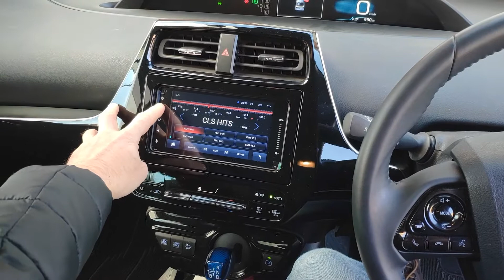NEW 7 Inc Android for New TOYOTA PRIUS xw50 2015+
APPLE CARPLAY AND ANDROID AUTO SUPPORT

WE CAN DO INSTALLATION FOR an EXTRA FEE

CHECK VIDEO URL WITH HOW the RADIO LOOKS AND WORKS

VIDEO LINK FROM YOUTUBE

Check Our Youtube Channel To See Other Work that Was Done

WE HAVE ANDROID RADIO FOR ALMOST ANY CAR.

Fits almost any FORD KUGA including Japanese Import.

BLUETOOTH MUSIC AND HANDS-FREE

GPS and SAT - NAV

Steering controls wheel support

All radios come with 1-year warranty and 30 days equipment money back, excluding fitting labour.

We can also do call out to your home for installation (extra fee)

Back camera support
360 back camera support

Also, we supply and fit:

Rear (back) camera
Dash camera recorder
Cruise control for Toyota
Dashboard or Cluster - conversion Toyota, Honda, Mazda, Nissan, Volkswagen, Audi From Japanese to Enlgish

SPECS:

9-inch Multi-Touch Screen
8- core CPU
2GB RAM
32 GB ROM
Additional EXTERNAL microphone
Bluetooth call functionality (hands-free)
Bluetooth music listen from the phone (Spotify or Youtube or anything else that can play music from your phone)
Can be connected with Rear Camera if you have one
WIFI
Steering control support
Irish FM radio stations with names displayed
RDS Radio
USB x2
OBD support
Navigation Google Maps
GPS

ALSO, WE CAN DO:

Toyota Prius ZVW30 and ZVW35 style and restyle years 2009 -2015 Instrument Cluster aka Dash, aka Speedometer aka torpedo Japanese to English Conversion. You get All messages and errors in English. Every cost trip in Euros. Litres on 100km consumption - 5.2 Litres/100Km

Honda  Instrument Cluster aka Dash, aka Speedometer, aka torpedo Japanese to English Conversion.

Mazda6 Atenza and also CX-5 Or Any other Mazda 2013+ Instrument Cluster aka Dash, aka Speedometer aka torpedo Japanese to English Conversion.

Japanese Volkswagens (new models +2015) to English Conversion and Also Radio station conversion for an Irish FM frequency.

Japanese Audi to English Conversion and Also Radio station conversion for an Irish FM frequency.

Japanese BMW to English Conversion and Also Radio station conversion for an Irish FM frequency.